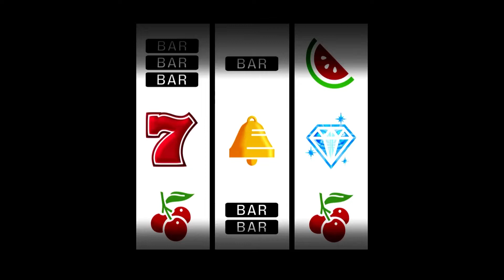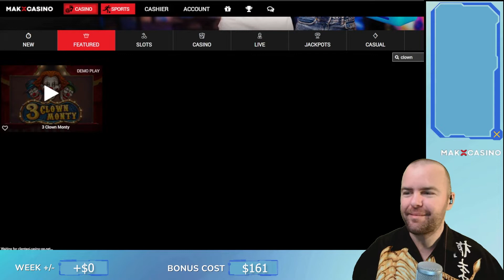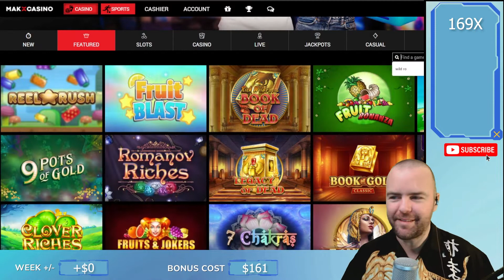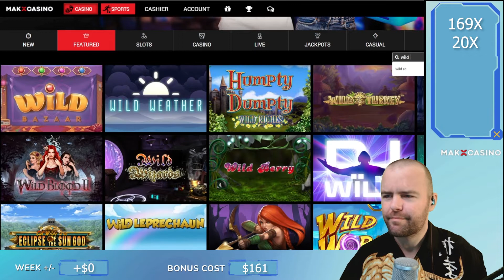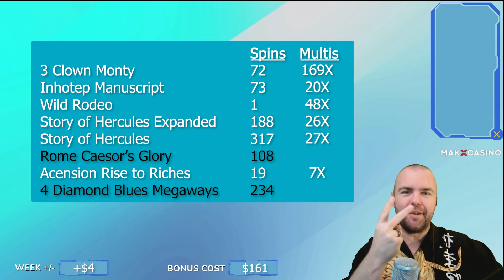3 Clown Monty - "Clutch Monty Tiger Shirt Money" - 7 Day Bonus Hunt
Reset Day! 7 Days a week Bonus Hunts start fresh and after finishing last week on a net positive the stakes are higher than ever!... mostly because I forget to change the betting amount on one game... you won't want to miss it! Today's games include 3 Clown Monty, Inhotep Manuscript, Wild Rodeo, Story of Hercules Expanded Edition, Story of Hercules (regular), Rome Caesor's Glory (-75X), Ascension Rise to Riches, and 4 Diamond Blue Megaways (-75X).

💵All games are played with real money. Sometimes that's good, sometimes that's bad, but it's always entertaining. We don't just show wins. We also show losses.

🎰If you want to join in, the online casino I recommend is:🎰

We've recently relaunched and will be featuring the best online casino games, slots, bonus hunts, and more!

🔞18+ Only. RESPONSIBLE GAMBLING - Gambling is highly addictive and can cause serious financial problems. Please note if you do gamble, only gamble what you can afford to lose and set limits! If gambling has become an issue for you, you can speak with someone. to find some assistance online or by phone.